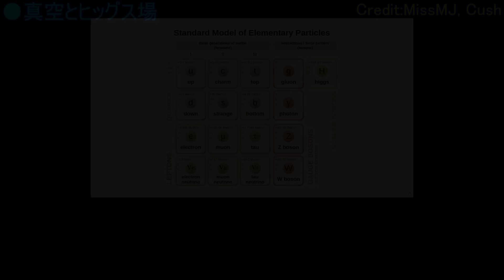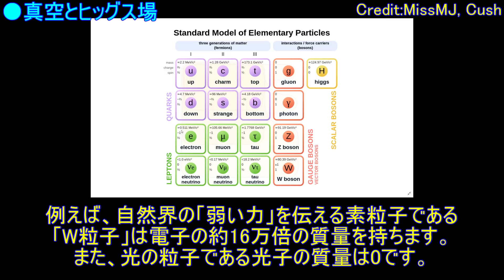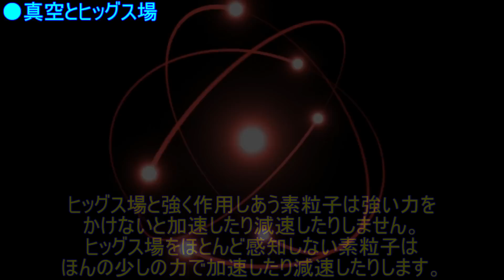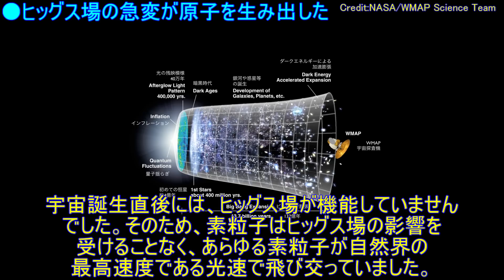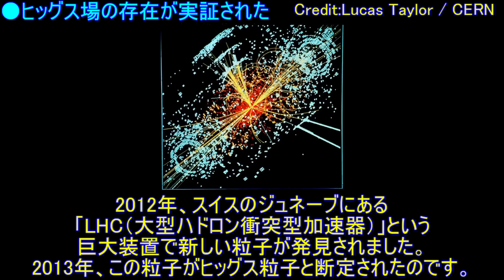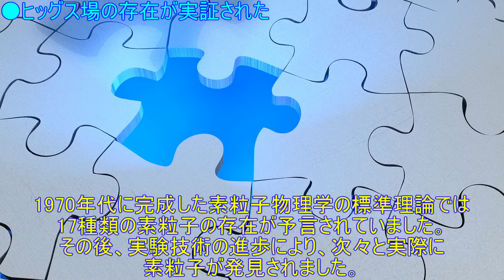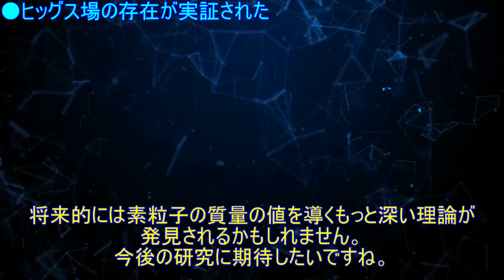誕生直後の宇宙には「質量」がなかった!?【ヒッグス機構】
●使用BGM…
・「流れ星に祈りの詩を」提供：d-elf.com様